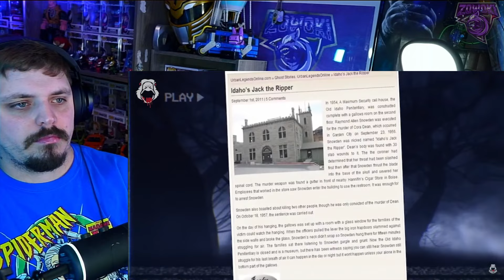Goose Pimples - Best Scary Videos of 2023 [Mega Scary Comp. V2] | REACTION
It's about to be a MEGA SCARE Marathon! Sit back as we watch the Goose Pimples MEGA SCARE V2 right now! As always enjoy!

Video title 1 - Twin Paranormal - The NIGHT WE will NEVER FORGET (Very Terrifying) | Diablos Hotel | REACTION
Video title 2 - *NEW* Spider-Man: Across the Spider-Verse! FUNKO SODA POP & OPTIMUS PRIME - Light and Sounds Funko!